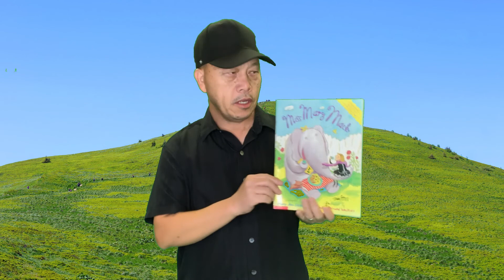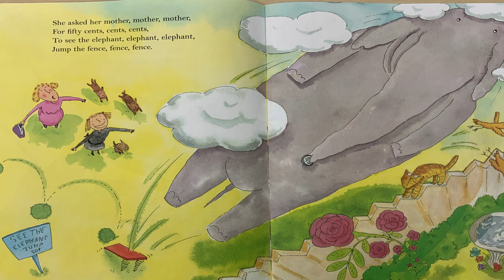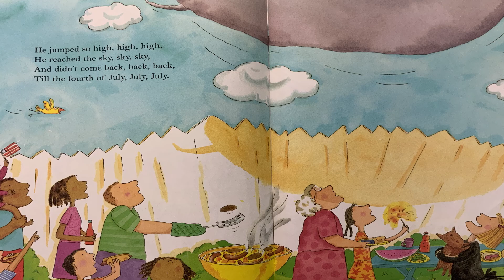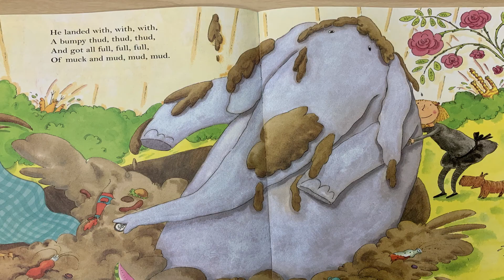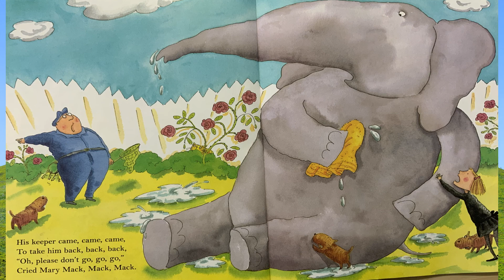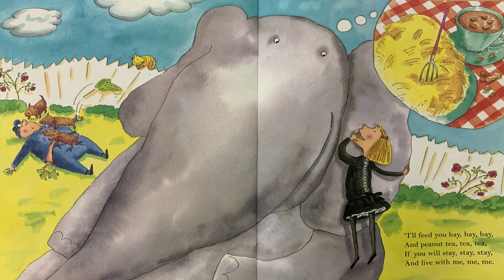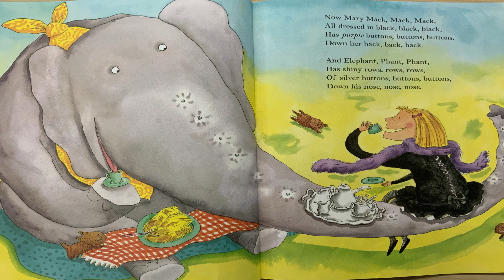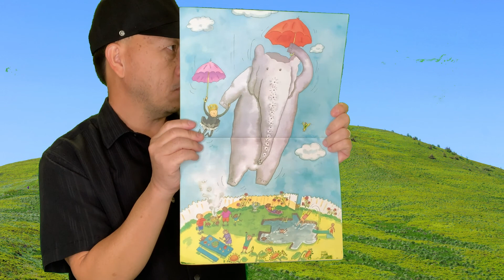MISS MARY MACK